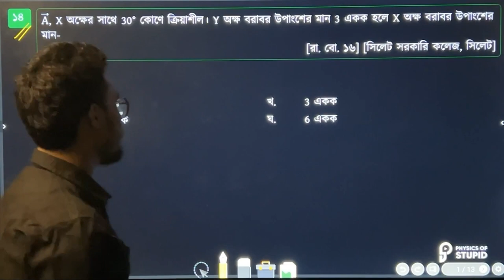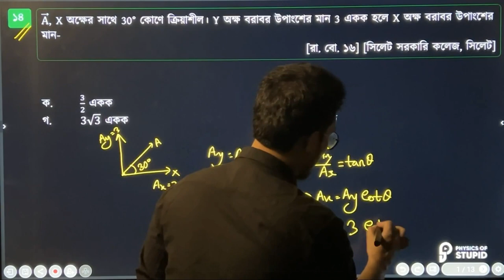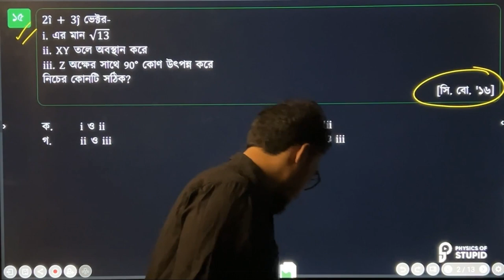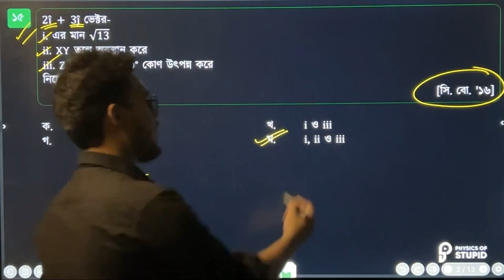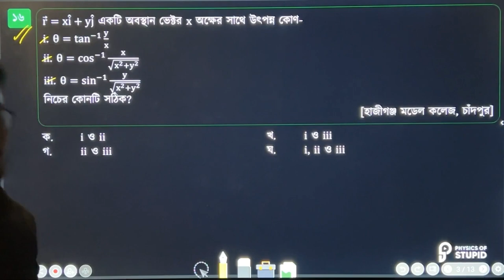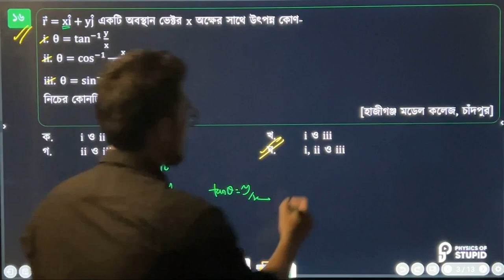ভেক্টর এর কয়েকটি গুরুত্বপূর্ণ MCQ | HSC Physics | Promit Biswas, EEE, BUET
এই MCQ গুলো পড়ানো হয়েছে Batch Thor - HSC 24 - Physics 1st Paper Academic Batch এ